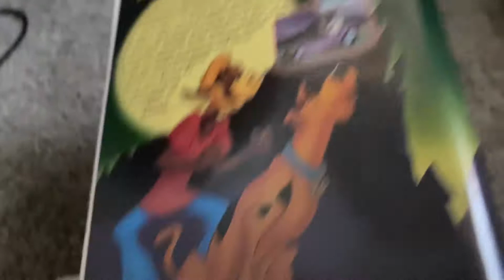Scooby Doo And The Reluctant Werewolf 2002 VHS: Review